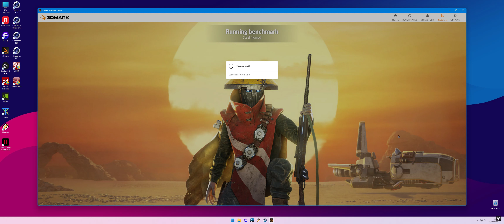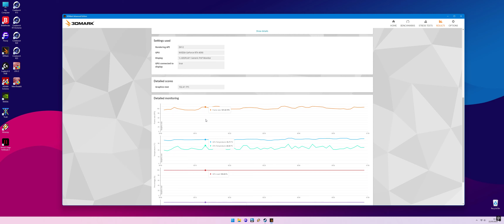3DMARK Steel Nomad Graphics Test Benchmark / STRIX RTX 4090 / I9 14900KS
In this video, I will do a benchmark using the new 3DMark test Steel Nomad. The highest score reached so far in this test by my system is around 1300 without recording.

My PC with the following specs :

   P-cores at 6.2 GHz
• GPU: ASUS ROG STRIX RTX 4090 O24G GAMING ( 3 GHz OC. ) Driver Version: 555.85  WHQL
• RAM: G.Skill Trident Z5 RGB White 48 GB DDR5 8600 MHz CL36 ( 2 sticks of 24 GB )
• POWER SUPPLY: ASUS ROG Strix 1000W Gold Aura Edition PSU ATX 3.0
• MONITOR: ASUS PG34WCDM (34 inch / WOLED / G-SYNC compatible / 240Hz display)
• CASE:  Lian Li O11 Vision
• OPERATING SYSTEM: Windows 11 HOME
• SSD 1:  SAMSUNG 990 PRO, 1 TB SSD for the operating system.
• SSD 2:  SAMSUNG 870 QVO, 4 TB SSD for other programs

The CPU and GPU are water-cooled and you can see the system here :

Software used to record the gameplay:
• NVIDIA GeForce Experience / MSI Afterburner